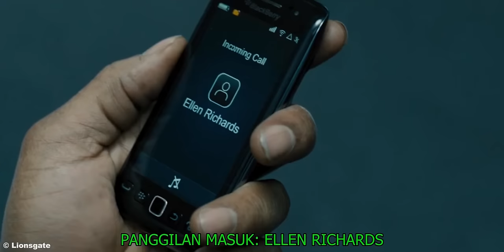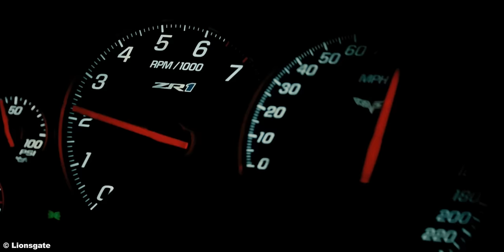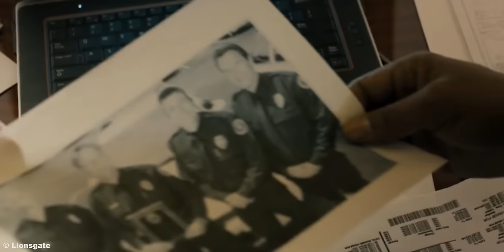Balas Dendam Paling Brut4l Dan Memuaskan ..!!! | Alur cerita Film Action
Judul Film : The Last Stand (2013)

FILM DESCRIPTION :
Setelah mengundurkan diri dari Departemen Kepolisian Los Angeles, Sheriff Owens memilih untuk hidup dalam ketenangan,
di pinggiran kota Sommerton Jucntion yang hampir bebas dari kejahatan Namun naas bagi Owens,
Gabriel Cortez, pengedar narkoba terkenal melarikan diri dari penjara dan bersembunyi disana.
Owens terpaksa bergabung kembali dengan timnya untuk menangkap buronan tersebut
sebelum ia melintasi perbatasan dan menghilang selamanya

Director :  Kim Jee-woon

Cast :
  *Arnold Schwarzenegger as Sheriff Ray Owens
  *Johnny Knoxville as Lewis Dinkum
  *Forest Whitaker as Agent John Bannister
  *Jaimie Alexander as Deputy Sarah Torrance
  *Luis Guzmán as Deputy Mike Figuerola
  *Eduardo Noriega as Gabriel Cortez
  *Rodrigo Santoro as Frank Martinez
  *Peter Stormare as Thomas Burrell
  *Zach Gilford as Deputy Jerry Bailey
  *Genesis Rodriguez as Agent Ellen Richards
  *Daniel Henney as Agent Phil Hayes
  *Tait Fletcher as Eagan
  *John Patrick Amedori as Agent Aaron Mitchell

All material belongs to : Lionsgate.

 Backsound music :

 * Link sountrack : fesliyan studio

Edited : Yudistira